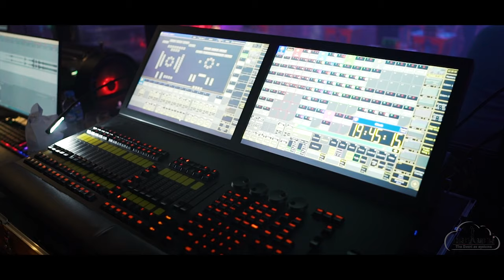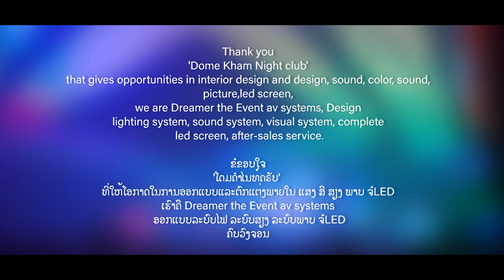BigAss Live in Dome Kham By DREAMER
Thank you. Dome Kham Night club that gives opportunities In interior design and design, sound, color, sound, picture, led screen, we are Dreamer the Event av systems, Design lighting system, sound system, visual system, complete led screen, after-sales service.  This time at Dome Kham Savannakhet
By Dreamer (the Event av system )